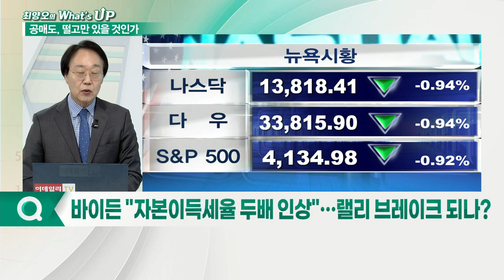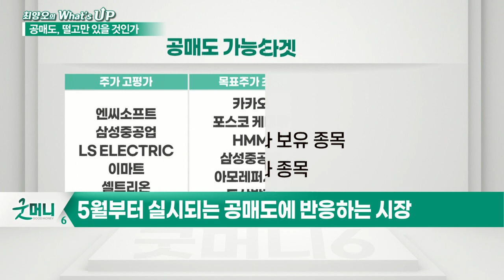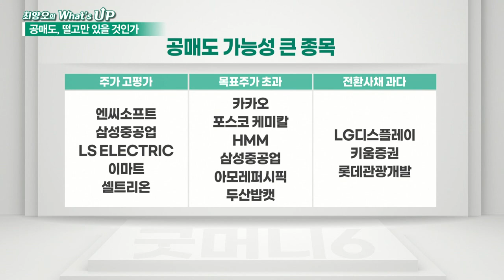공매도를 이긴 자, 수익을 얻는다_최양오의 왓츠업 (20210423)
Q. 바이든 "자본이득세율 두배 인상"… 랠리 브레이크 되나?
Q. 낙폭과대 저평가주 매수해도 될까?

공매도 타겟
- 고평가 종목
- 전환사채 과다 보유 종목
- 목표주가 초과 종목